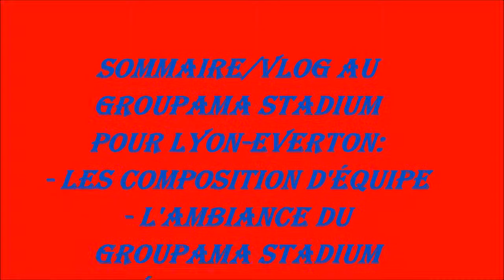1.En Route pour Lyon 2018: Lyon-Everton (4ème Journée du Groupe E de Europa League)